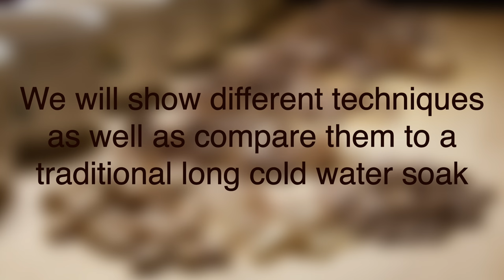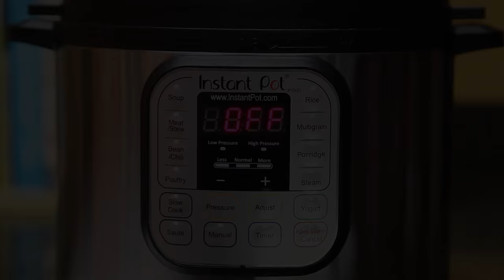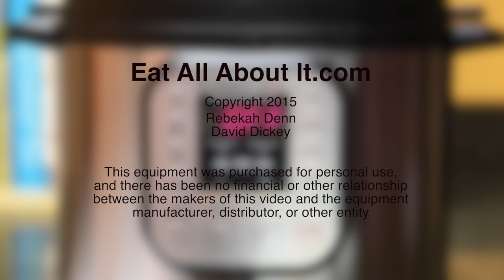How to quick soak dried beans in an Instant Pot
How to use an Instant Pot electric pressure cooker.  We compare different quick soaking / precooking methods for dried pinto beans in an Instant Pot electric pressure cooker, and compare the results to a traditional long cold water soak.  The purpose of this video is not to debate the merits of presoaking or precooking beans, but is to compare methods if you want to do so.  We also show how to use the pot and review the three pressure release methods recommended in the Instant Pot instruction manual. Actual start-to-finish cooking times are included.  The start of this comparison are the directions on the Instant Pot website, and we make variations from there.

0:28 2-minute cook with "Quick Release"
2:32 2-minute cook with "10 minute Natural Release"
3:16 0-minute cook with "Natural Release"
3:42 Visual comparison of the results from 6 methods of soaking / precooking